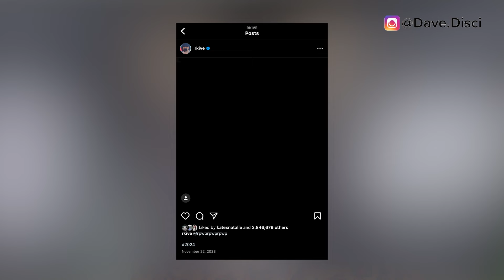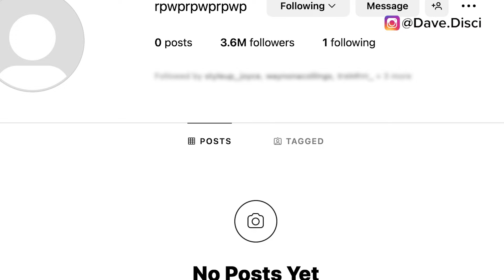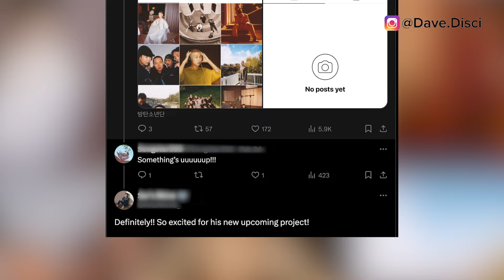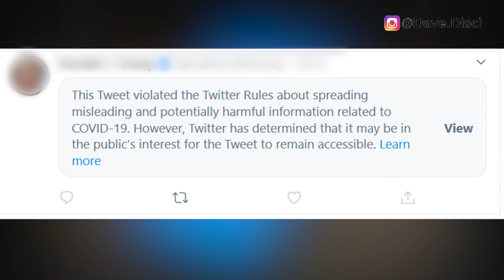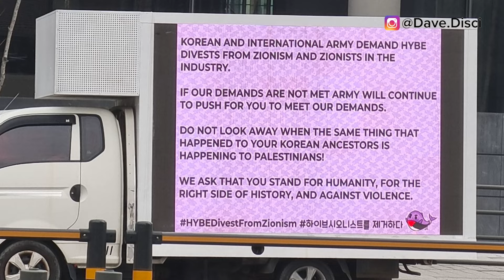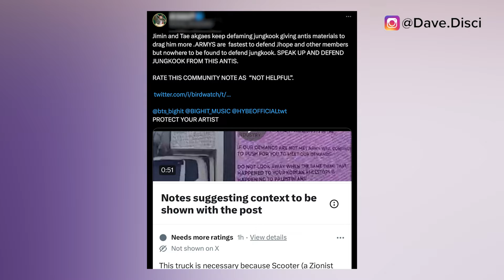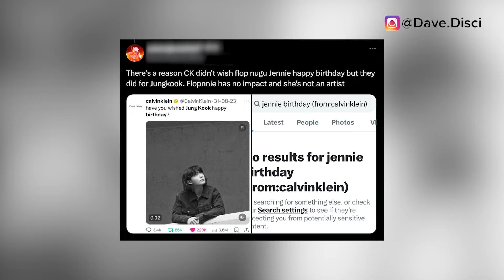Brand Staff POSTS THIS ON JK? LEAKS JK Was Backstage At Jennie's CK Shoot? EVERYTHING GETS DELETED!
Hey Dumplings, today we need to get into more Kpop news, specifically more BTS news. I want to get into a brand posting about Jung Kook and what that is about. I want to get into Jung Kook believed to be backstage and Jennie's Calvin Klein shoot and why this is a rumor. And then we have RM deleting everything.

0:00 Table of Contents
0:23 RM Deletes Everything
4:00 Twitter Posts Jung Kook
6:00 Jung Kook and Jennie At Calvin Klein Together Rumor
9:32 What You Can Do Next To Support

Learn Korean!